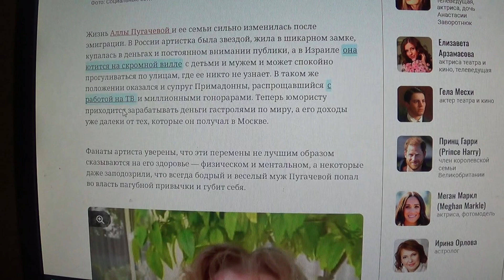В сети обсуждают вид Галкина*